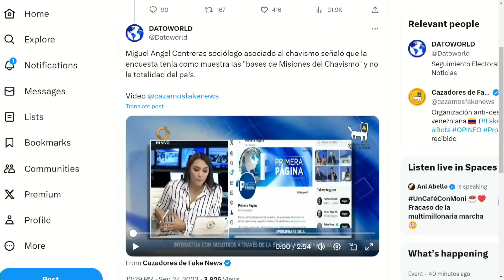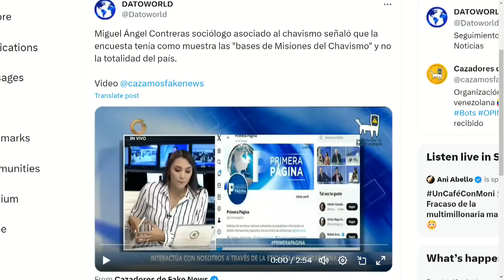DELSA: Quieren manipular y engañar a la gente | La Entrevista | EVTV | 09/27/2023 5/8